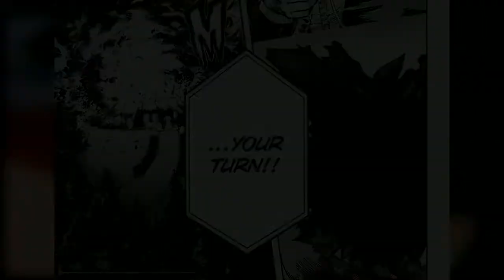Revisited: The Negative Spiral of Izuku Midoriya... (Double MHA Part 2/Final)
Episode 60 of Revisited and we do a double feature of My Hero Academia videos showcasing the protagonists with "Why Bakugo is AMAZING!" by Aleczandxr and "The Negative Spiral of Izuku Midoriya..." by Broken Ronin.

In this part we talk about the recent developments of My Hero Academia, Broken Ronin's perception of breadcrumbs and foreshadowing, and a Viewer Request Month rant.